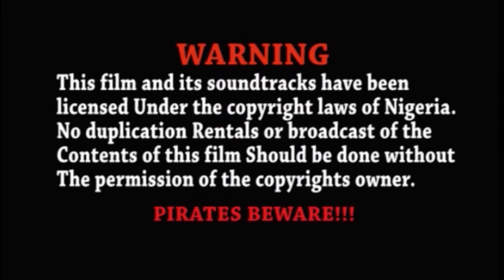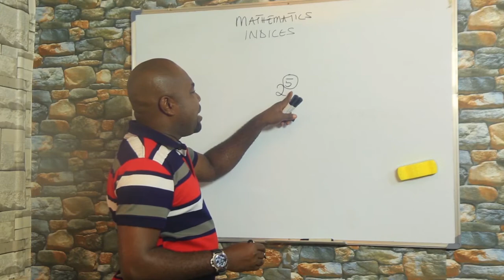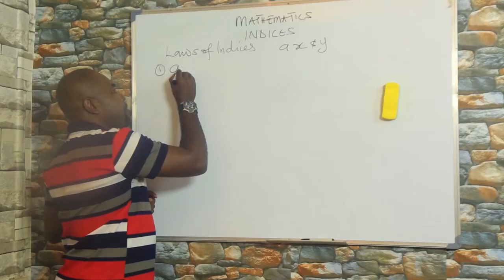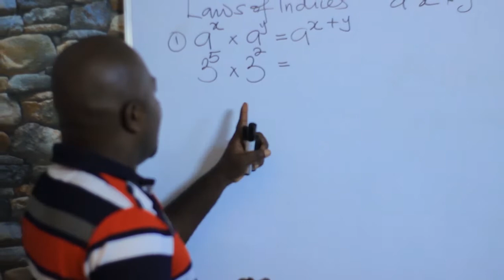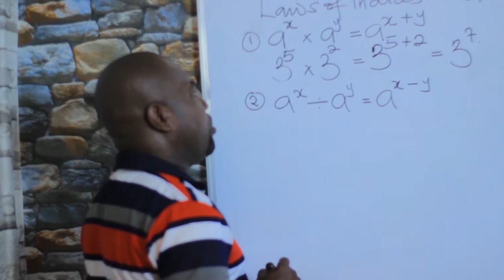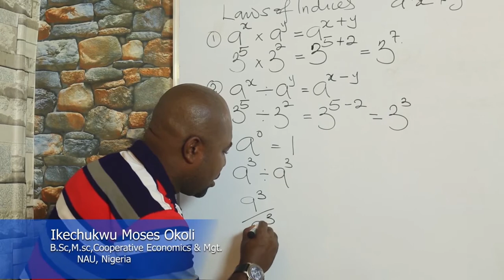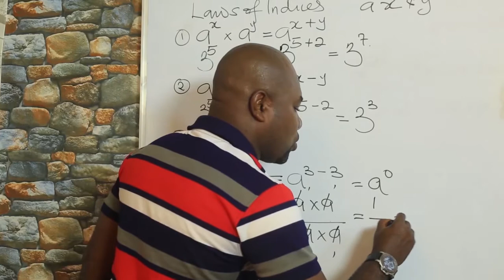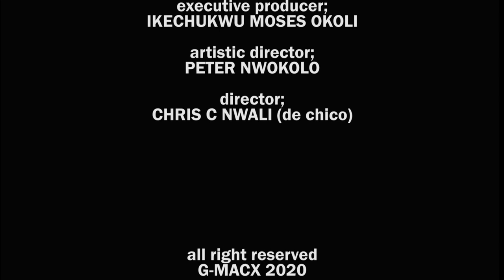INDICES SERIES 1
G-MACX LEARNING HUB is an online institute that helps students prepare for various exams at secondary and tertiary education.

INDICES is handled professionally by OSMOSIS in three series.